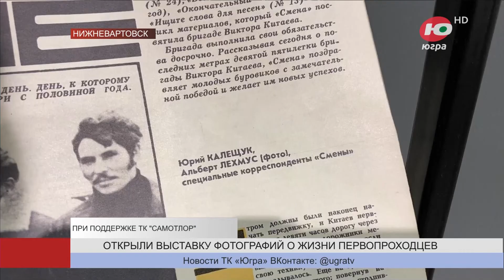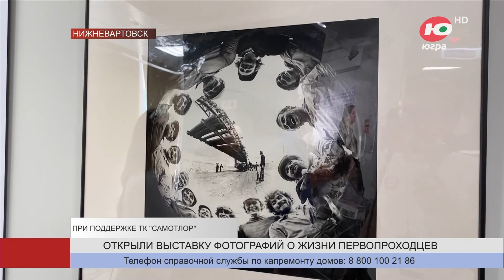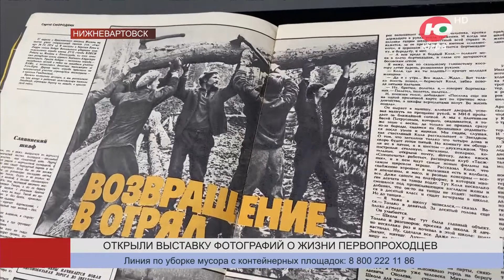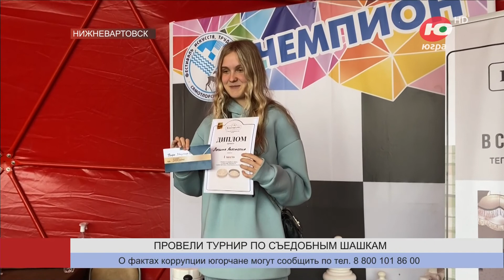Югра 24. Лента муниципальных новостей от 15.06.2023